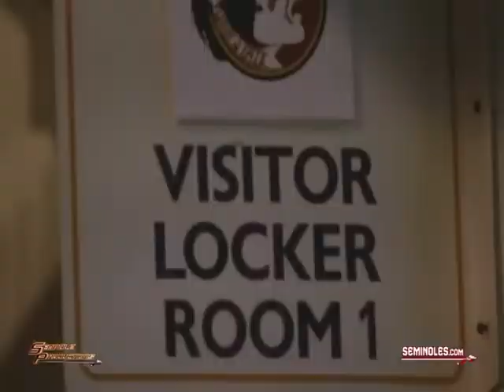2012: Miami Hurricanes vs Florida State Seminoles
Miami Faced off against there rivals in 2012 giving a hard faught battle. here is the highlights